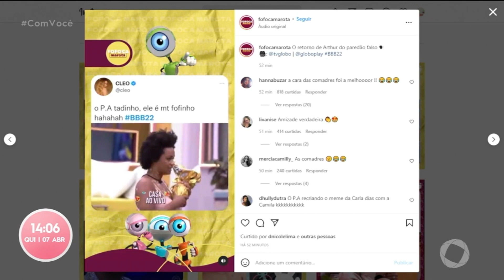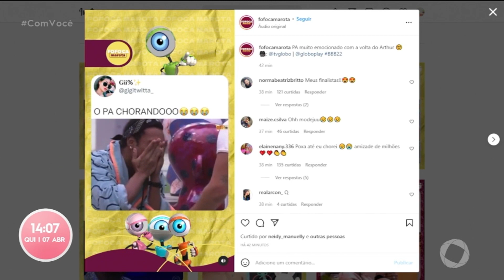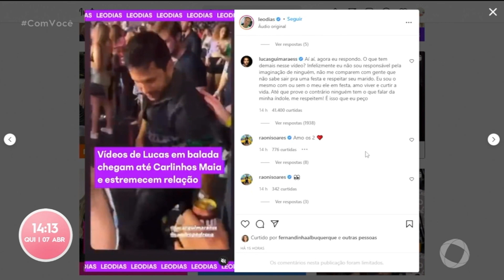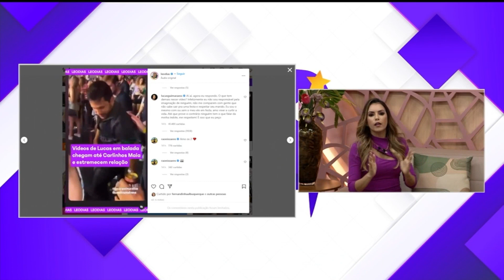É babado, viu? 07 04 2022 - Com Você